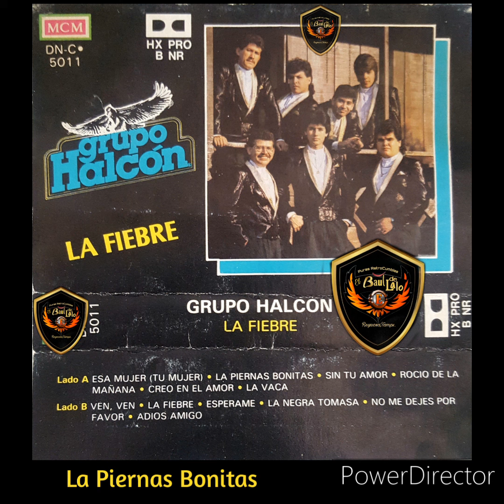GRUPO HALCÓN "La Piernas Bonitas"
Desde El Baúl de lalo de Reynosa.